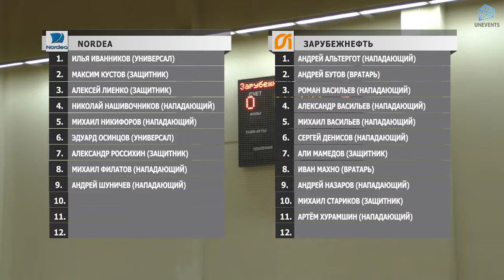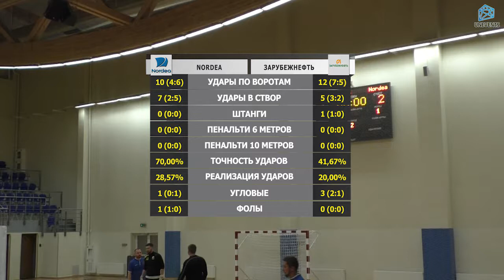Nordea - Зарубежнефть (21-01-2018)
Серебряный кубок Конференции А - 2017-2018, 1/2 финала